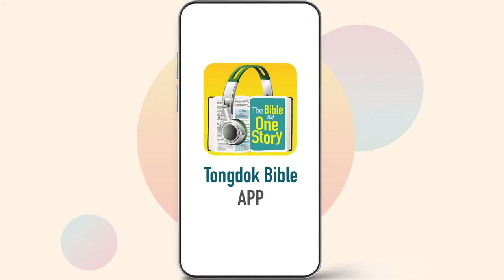Tongdok Bible | Day 203 | Jeremiah 4-6 | God who seeks one person | Dr.Byoungho Zoh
God who seeks one person
God could not find one single righteous person in South Judah who could prevent the destruction of Jerusalem, and so God expressed His regrettable and unfortunate state of mind.